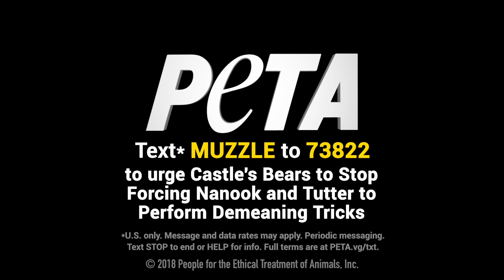Nanook & Tutter Are Forced to Perform in Shrine Circus